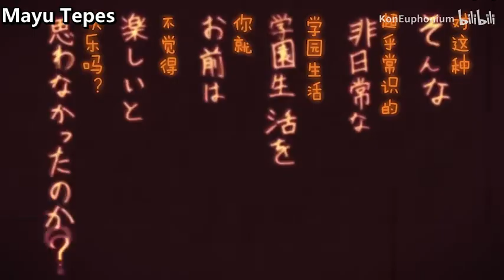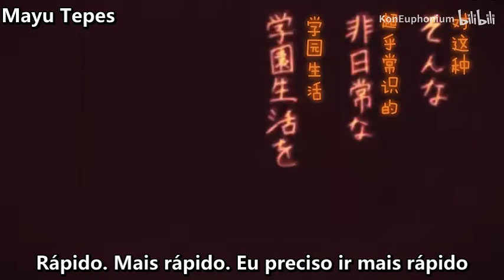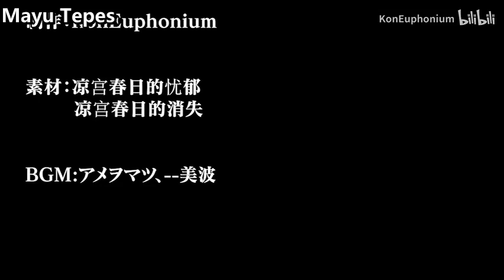suzumiya haruhi amv legendado pt